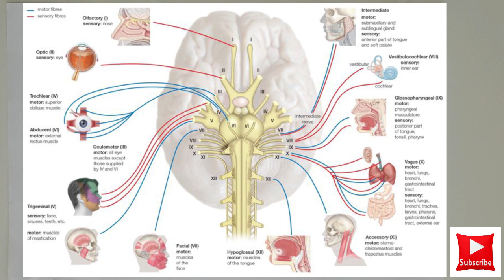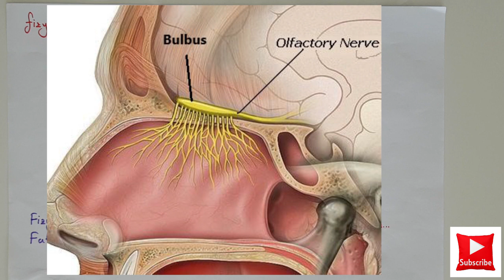Kranial Sinirler Giriş ve 1.K | ANATOMİ SİSTEMLER KONU ANLATIMI -11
Anatomi sinir sistemi konu anlatımı video serimiz kranial sinirler ile devam ediyor. Kranial sinirler giriş ve 1. Kranial sinir  N. olfactorius bu videomuzda...

Sinir sistemi konu anlatımlarımız devam edecek.

Fatih KURTOĞLU
Fizyoterapist

anatomi konu anlatımı

anatomi sinir sistemi konu anlatımı
temel anatomi
sinir sistemi
anatomi konu anlatımı üniversite
kranial sinirler
kranial sinir anatomisi
kranial sinir muayenesi
anatomi sinirler
anatomi sinir sistemi
anatomi sinir sistemi slayt
kafa çiftleri anatomi
periferik sinir sistemi
periferik sinirler
periferik sinir sistemi anatomisi